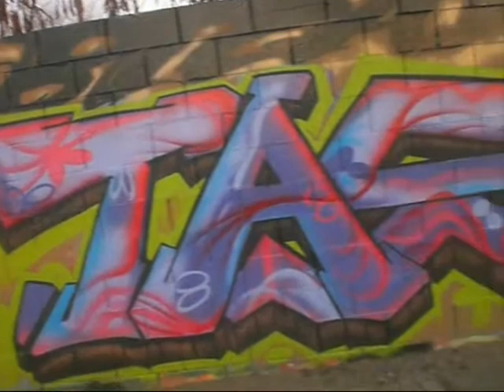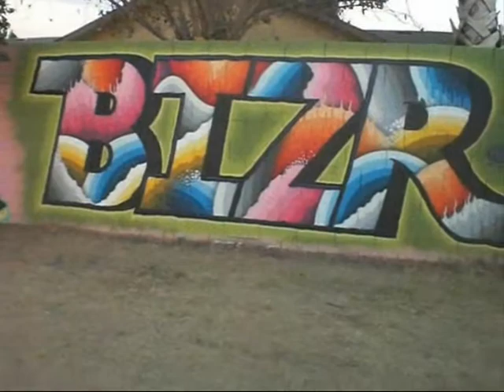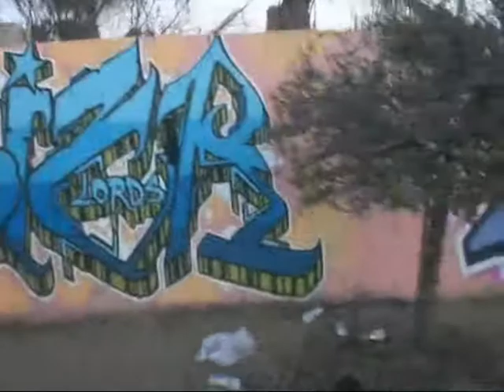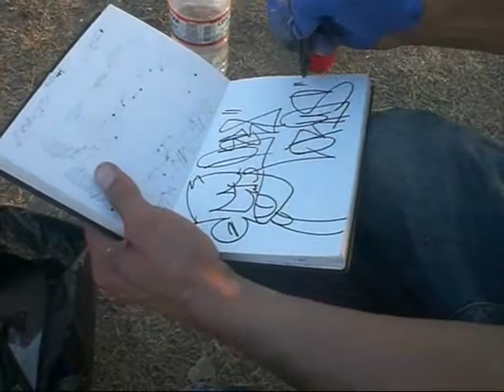bizare art festival first year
thanks to all the great guys that let me film.i always look for new art to show you guys and i came across this, so i would like to show the guys that make it happen...thank you guys. God bless
bizare art festival calwa park